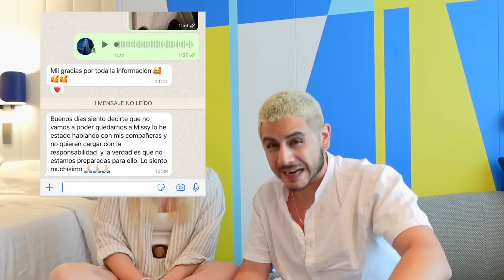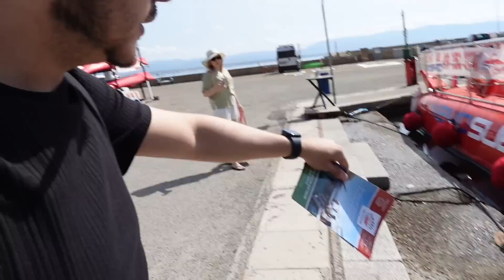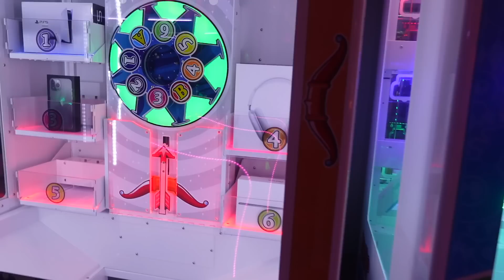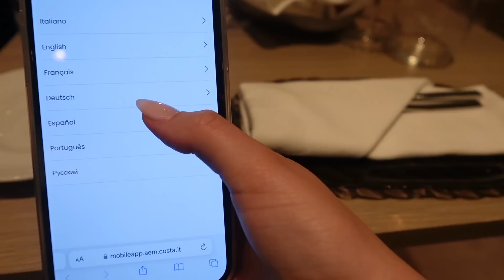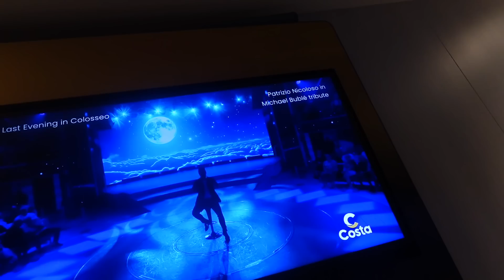VIAJAMOS EN CRUCERO A ITALIA por primera vez! Room Tour del barco, nuestro día en CAPRI.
Es nuestra primera vez viajando en crucero y estamos encantados! Así fue nuestro día desde Madrid hasta Barcelona para luego subirnos al barco Costa Toscana para viajar a Capri, Italia.
LOS AMAMOS BAMBINOS ❤️ sígannos aquí para más contenido!
Fran: @eluniverso.defran @eluniversodefran.tarot
Chris: @aurolo @m45.group